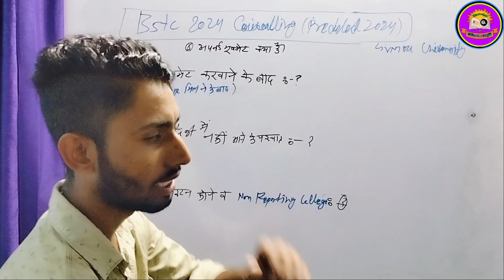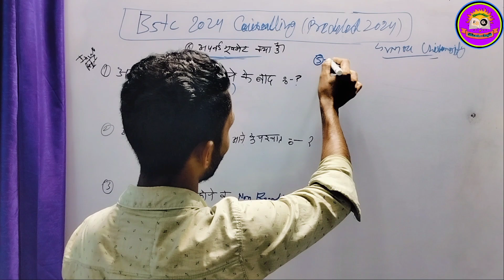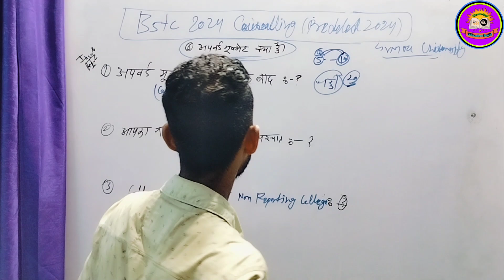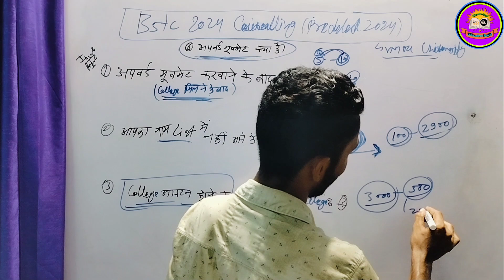BSTC 2024 COLLEGE UPWARD MOVEMENT | BSTC COUNSELLING 2024 | BSTC अपवर्ड मूवमेंट कौन करवा सकता है ?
bstc counselling important points 2024
bstc me college dur mile hai to upward movement karwa sakte hai
upward movement kya hai
bstc counselling guidelines 2024

bstc 2024
bstc upward 2024
bstc me college dur mile to pass ho sakti hai
bstc me college allotment nhi huaa kya kare
bstc upward movement 2024
upward movement 2024
bstc 2024 fees refund kon karwa sakta hai
bstc 2024 refund kaise milta hai
bstc fee refund 2024
bstc fees refund hogi ya nahin
bstc counselling fee refund 2024
college allotment nhi huaa kya 3000 ₹ milege ya nhi
college me documents deposit nhi huye to addmission nhi hoga
college me documents deposit nhi huye to paise milenge kya

➡️ आपका प्यार और सहयोग के लिए तेह दिल ❤️ से शुक्रिया | 🙏🙏🙏